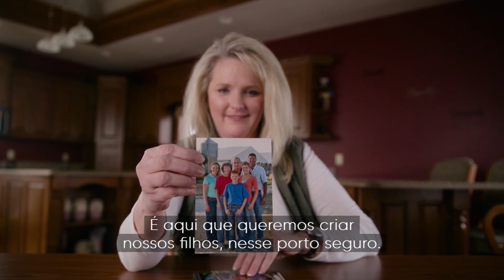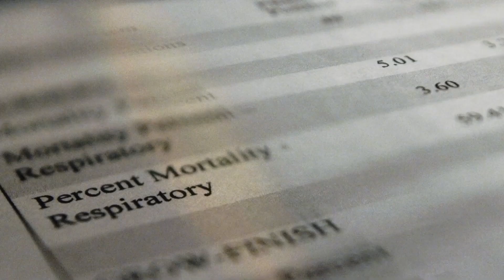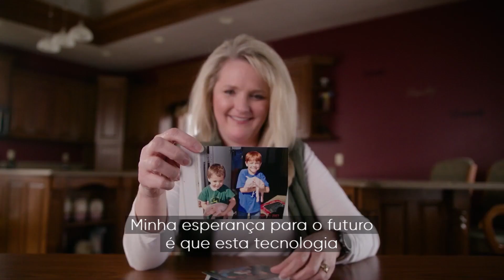Edição de Genes: uma tecnologia revolucionária em franca evolução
Ao viabilizar o nascimento de suínos naturalmente resistentes a enfermidades de alto impacto de mortalidade, a tecnologia de edição de genes vai promover uma verdadeira revolução na suinocultura. Vídeo da série “Nature’s Building Blocks”, produzida pela BBC StoryWorks, destaca o trabalho desenvolvido pela Genus PIC e mostra a evolução da técnica de edição de genes.